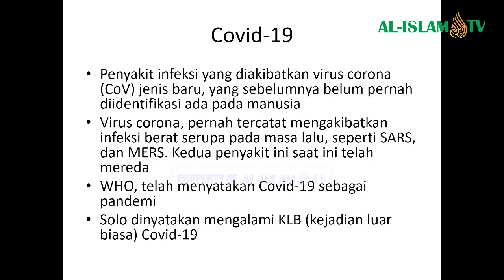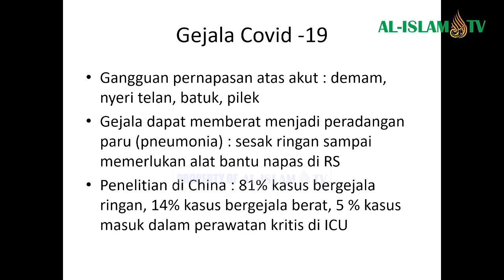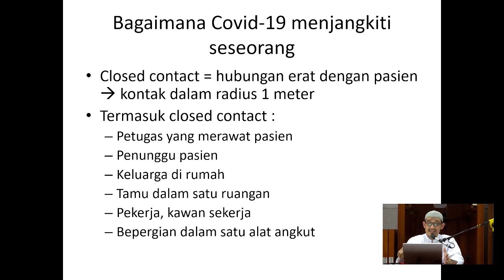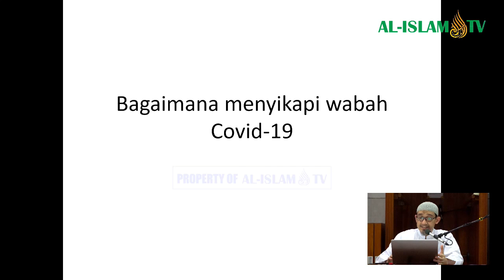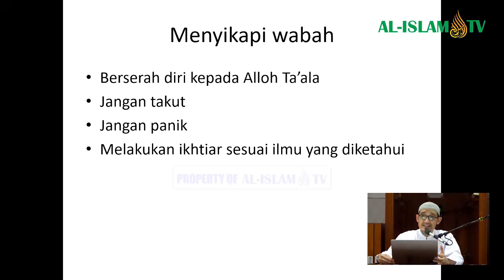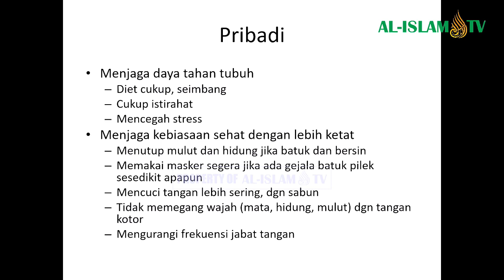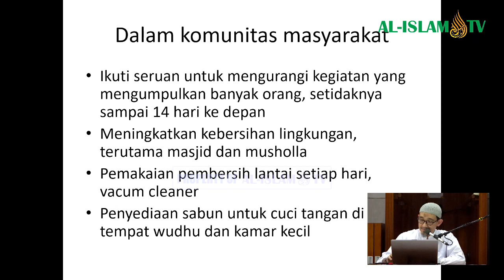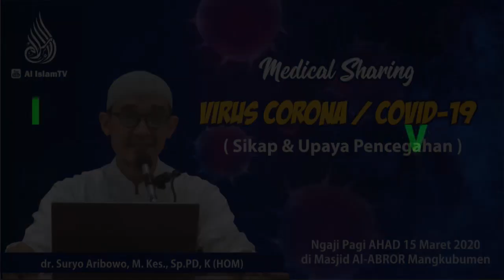Rutin Kajian Pagi Tafsir || Ahad, 15 Maret 2020 || UST. dr Suryo Aribowo, M Kes , Sp PD, K HOM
INFAQ UNTUK KEMAJUAN DAKWAH AL-ISLAM MEDIA:
BNI Syariah Cabang Surakarta/Solo KODE BANK (427) NOMER REKENING 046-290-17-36 an. Yusuf Rohmatullah
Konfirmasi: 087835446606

Brosur dapat di download 👇👇👇
QS. AN-NISA' HAL 301-320

Ikuti & Simak :
Rutin Ngaji Pagi Tafsir Al-Qur'an
Ahad: Ustadz Erwan Raihan
Senin : Ustadz Supriyono
Selasa : Ustadz Khalid Hasan
Rabu : Ustadz Nurdin Fattah
Kamis : Ustadz Abu Abdillah / Ustadz Fathul
Jumat : Ustadz Fathul Khabir
Sabtu : Ustadz Abdul Hamid / Ustadz Abu Bakar

INFAQ DAKWAH MULTIMEDIA:
BNI Syariah Cabang Surakarta/Solo (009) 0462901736 an. Yusuf Rohmatullah
Konfirmasi: